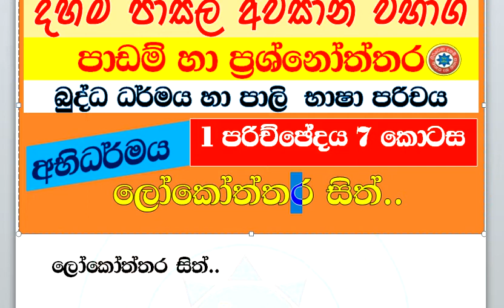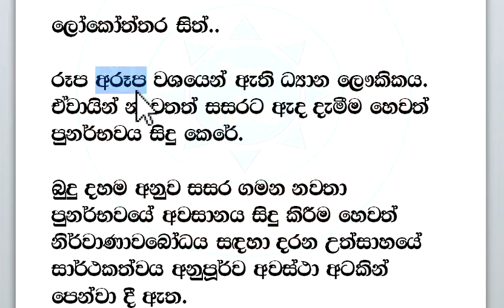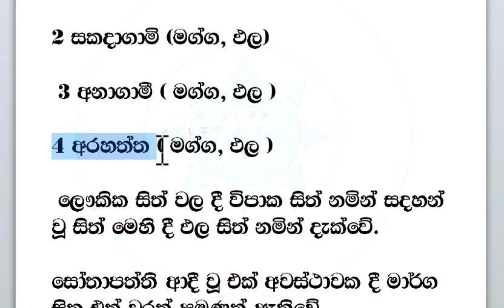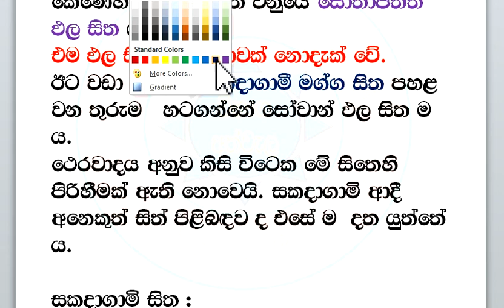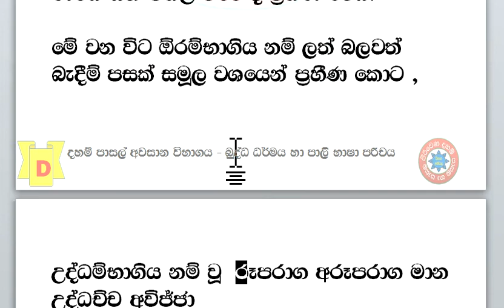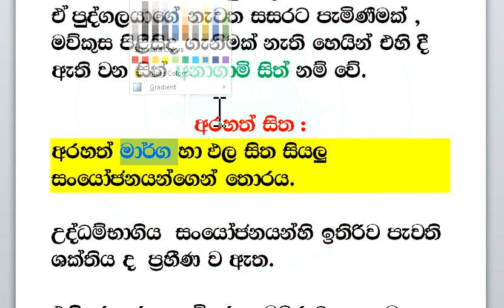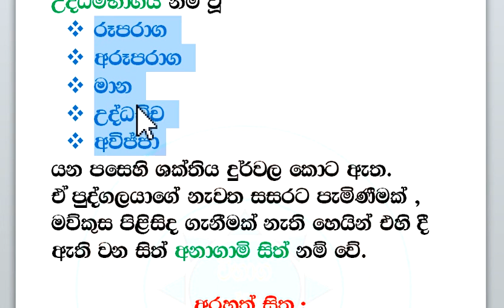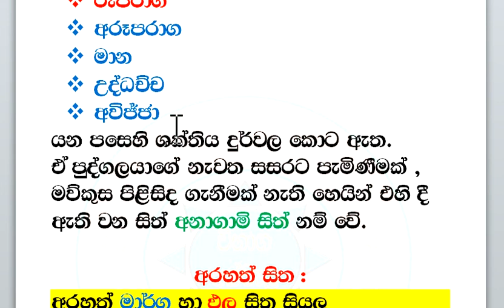බුද්ධ ධර්මය හා පාලි භාෂා පරිචය අභිධර්මය 01 පරිච්ඡේදය VII කොටස ලෝකෝත්තර සිත්